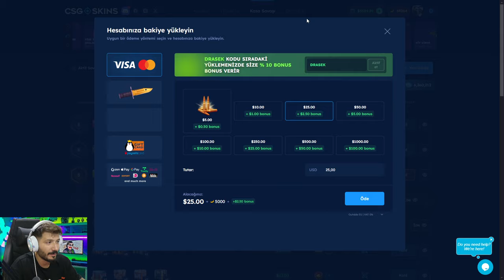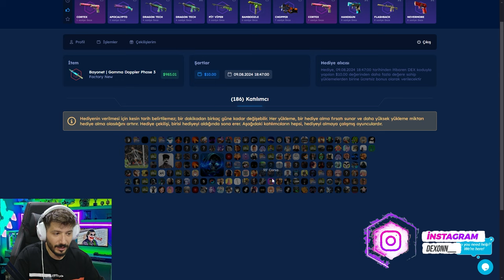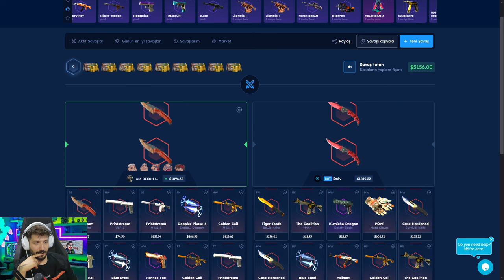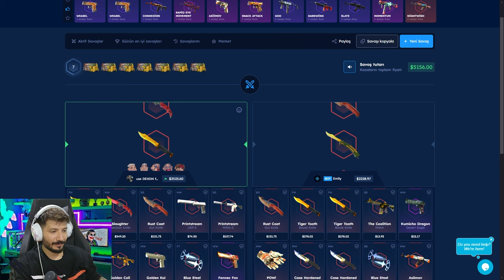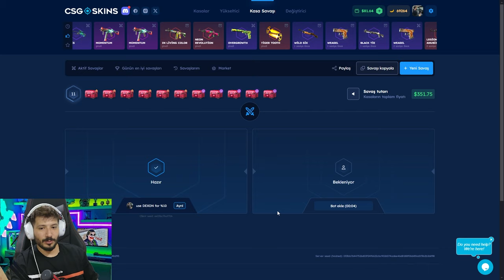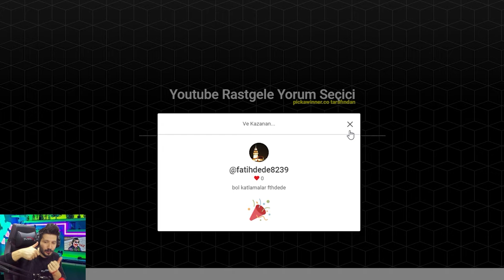BEDAVA KASADAN SKİN ALMAYAN KALMASIN Csgoskins Promo Code giveaway